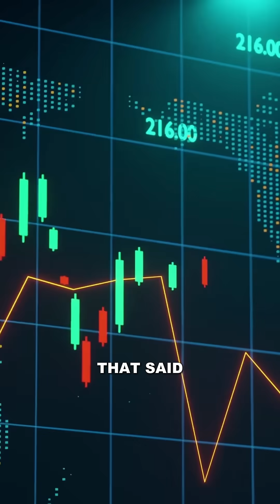IonQ vs. Rigetti: The Future of Quantum Computing & AI Investments Explained!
Are IonQ or Rigetti Computing the better investment in the rapidly evolving quantum computing market? 🌟 Quantum computers could revolutionize AI applications, solving complex problems faster than ever before.
In this video, we dive deep into:
✅ The unique strengths of IonQ and Rigetti.
✅ Revenue growth, challenges, and future projections.
✅ How quantum computing can transform AI technology.
✅ Our personal take on which stock stands out and why.
If you're interested in groundbreaking tech and high-potential investments, this video is for you!

Did you like "IonQ vs. Rigetti: The Future of Quantum Computing & AI Investments Explained!"?